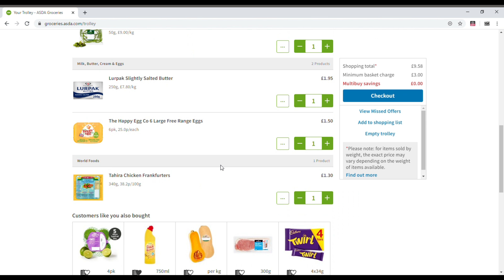Indian Scrambled Eggs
Add a kick to you chicks...  Free range scrambled eggs with chilli, coriander, chicken frankfurters and more...  This one's a quick one and an amazing snack...  Hey, if it's coming out of your kitchen, you can't get better than that!